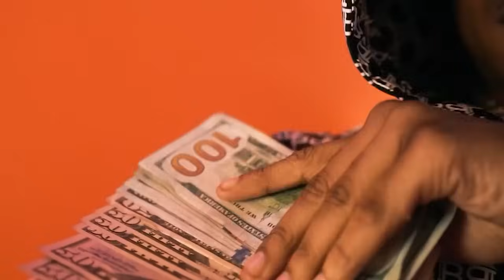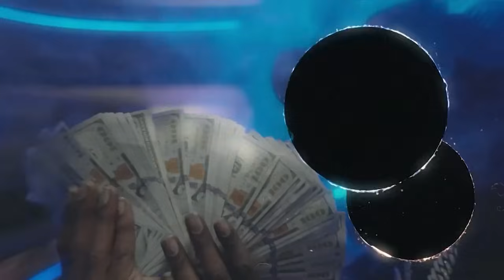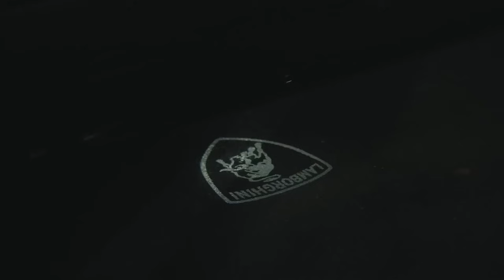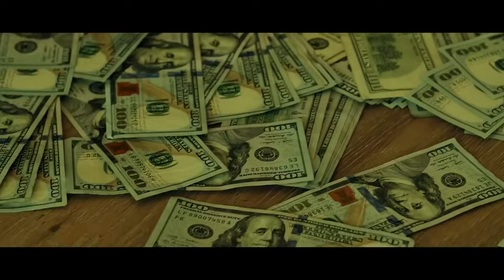Bankroll Freddie, Bigxthaplug, King Von, Pooh Shiesty & Young Dolph Mix [Unreleased Album]